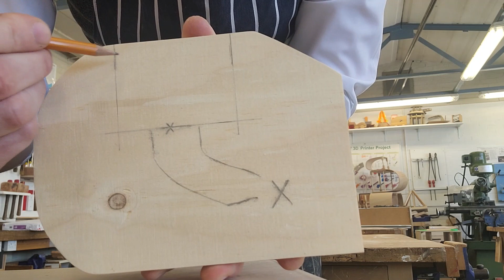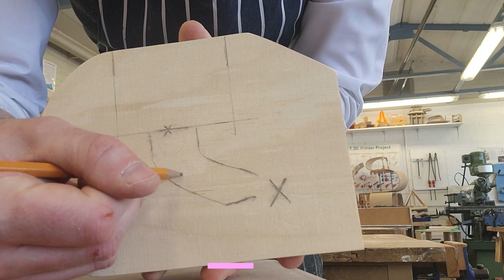Passive Amplifier 3